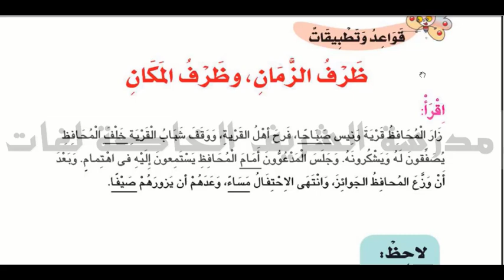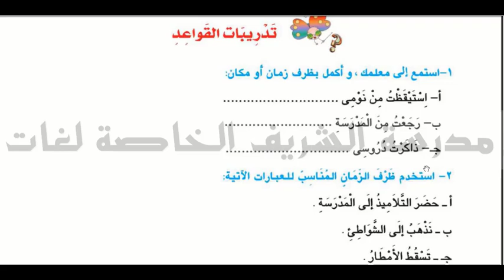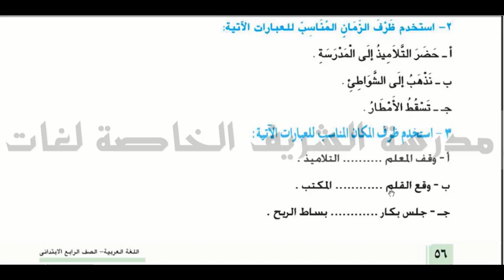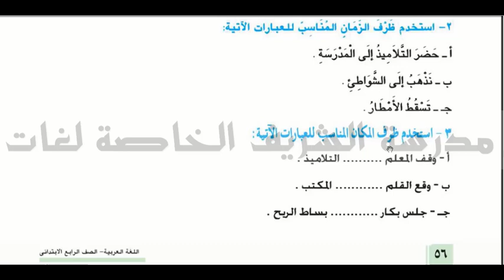Ar G4 T1 ظرف الزمان وظرف المكان نحو